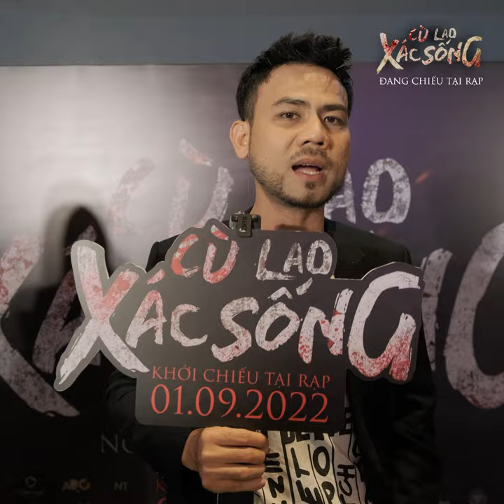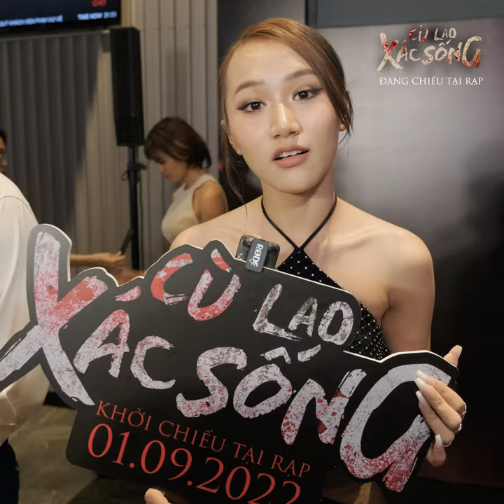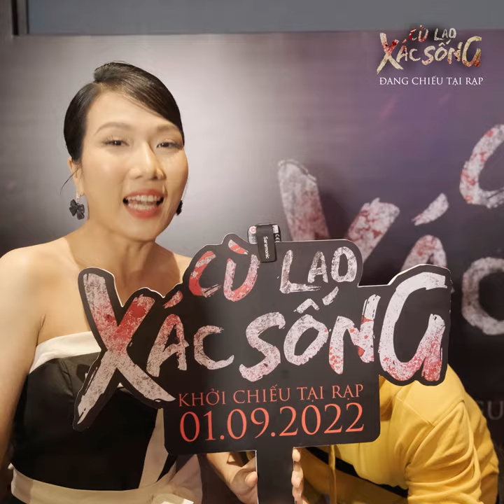CÙ LAO XÁC SỐNG || Cảm xúc của những khán giả đầu tiên sau khi xem phim || ĐANG CHIẾU TẠI RẠP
Phim Cù Lao Xác Sống đang chiếu tại các rạp trên toàn quốc